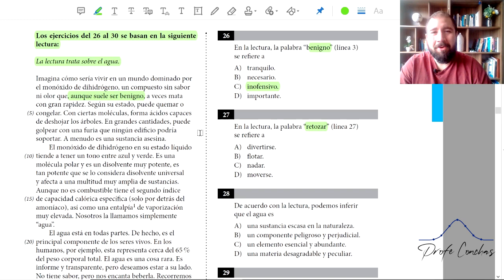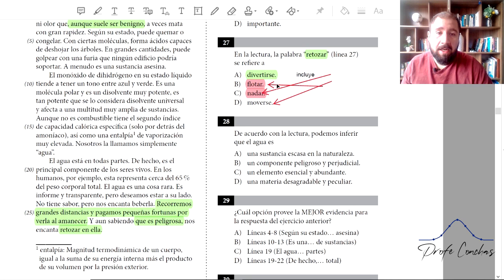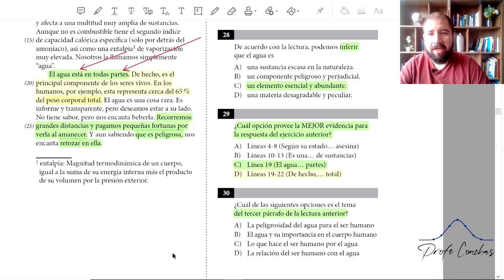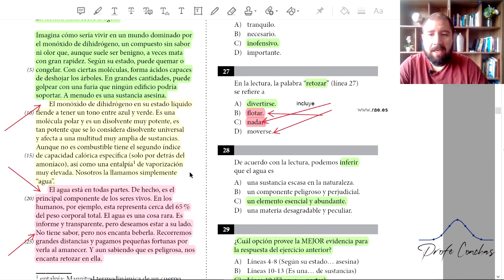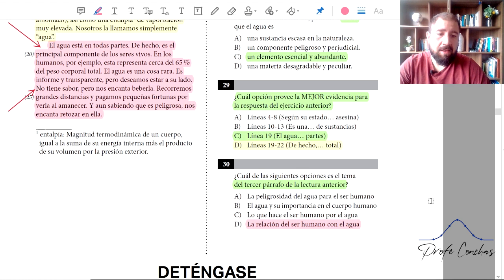Guía de Estudio Oficial PAA 2021 /Explicación LECTURA (26 - 30) /UDG/ ITESM/ ITAM/ CIDE /UTP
En este video te explico los ejercicios de Matemáticas de la Guía de Estudios oficial de la PAA

Este examen es el que elabora el College Board y es aplicado por la Universidad de Guadalajara, Tec de Monterrey (ITESM), ITESO Guadalajara e  ITAM
Si no tienes la guía, te dejo el siguiente link donde puedes descargar la más reciente.

Sobre el Profesor Luis Conchas:
Desde hace 17 años da formación a alumnos para superar los exámenes de admisión a diferentes universidades con la metodología basada en 3 pilares:
*Contenidos sencillos y aplicables de las materias de la prueba.
*Práctica en exámenes de simulacro para dominar estrategias y formato.
*Dominio y control del estrés antes y durante la prueba para maximizar resultados

Tiene dominio de las dos áreas de la prueba al haber obtenido exámenes con desempeño del 98% (123 de las 125 preguntas de la prueba)

Es catedrático de la Universidad de Guadalajara en el Centro Universitario de Ciencias Económico Administrativas y Centro Universitario de Tonalá en el departamento de Métodos Cuantitativos.